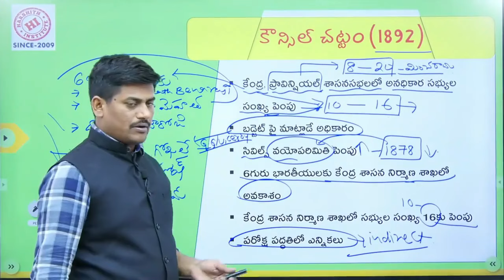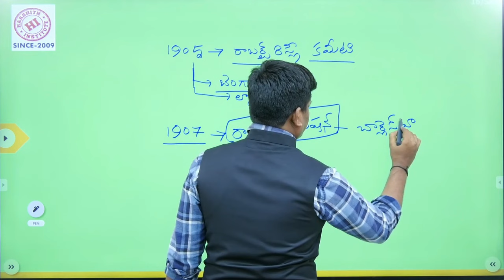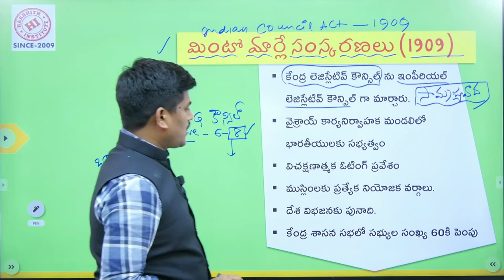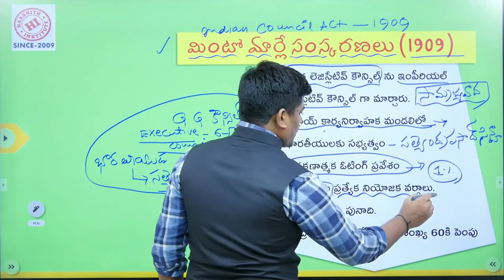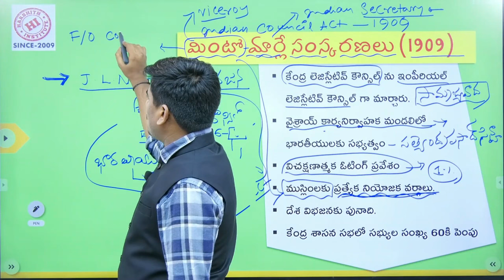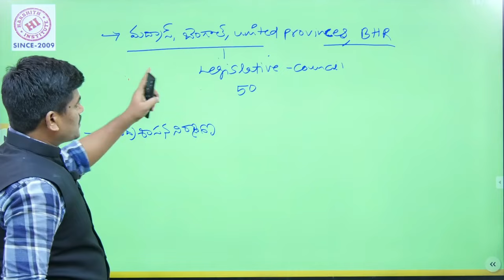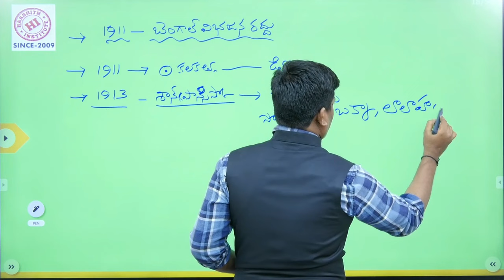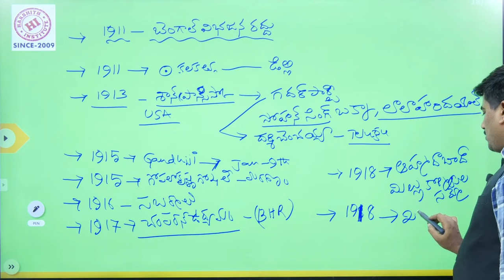భారత రాజ్యాంగ చట్టాలు Part-04 || Indian Polity Telugu Medium by Shailendra Reddy Sir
60 Days to APPSC GROUP 2 Mains Success | APPSC GROUP -2 Mains 60రోజుల ప్రణాళిక